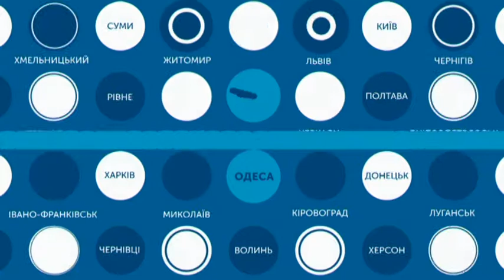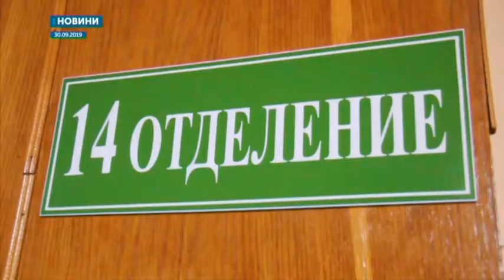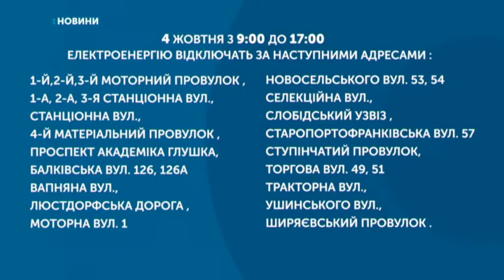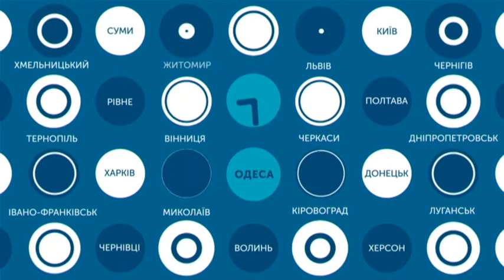04.10.2019. Новини. 13:30